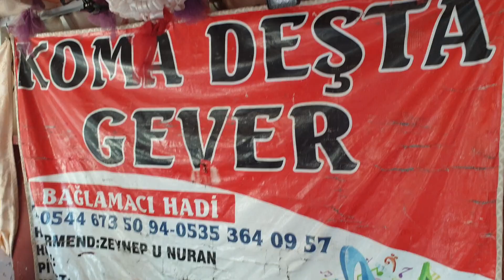koma deşta gever herıma cızira butan pirusi aşireti 2021 part4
☎️ 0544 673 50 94 ve ☎️ 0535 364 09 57